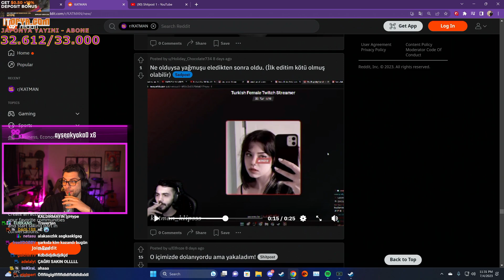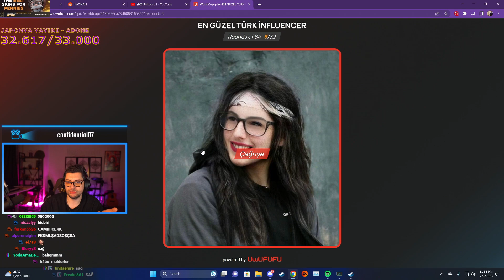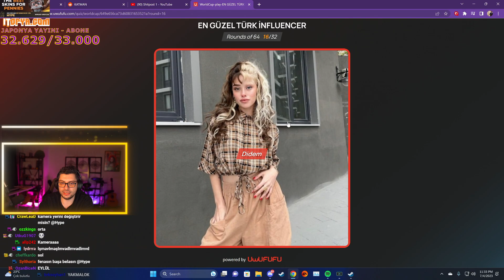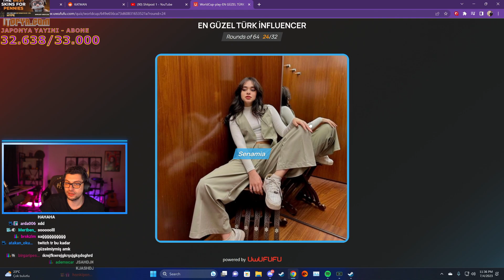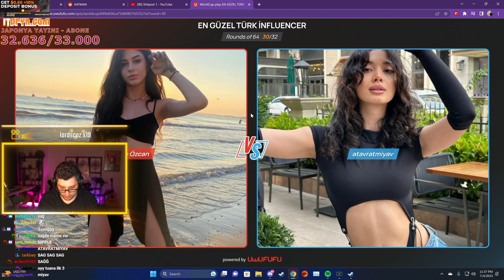Hype - EN GÜZEL TÜRK İNFLUENCER TESTİNİ ÇÖZÜYOR | UWUFUFU